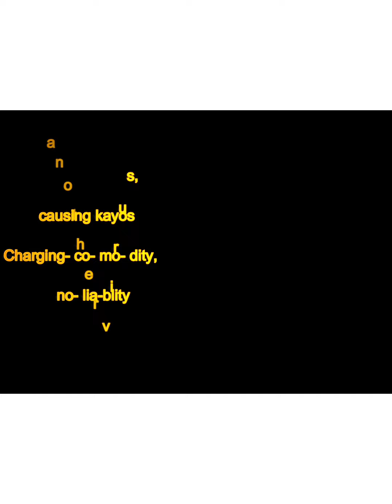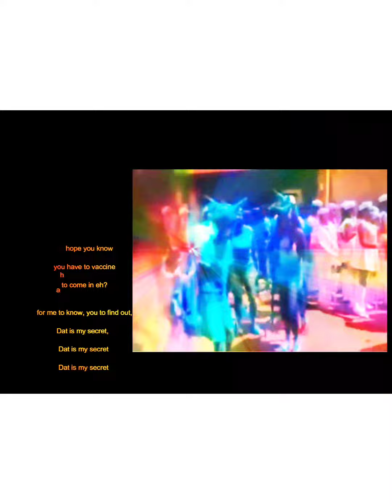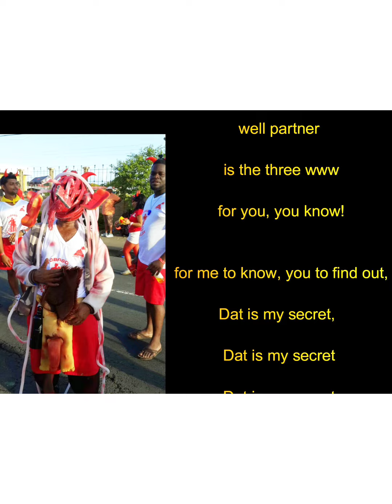THAT IS MY SECRET.....MICHAEL BAKER (original) 2022 CALYPSO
composer: MICHAEL BAKER
arranger: ANDRE DAVIS
studio: STUDIOLIFE
VUDEO: CMB PRODUCTIONS
genre: SOCA, CALYPSO, DANCE, REGGE